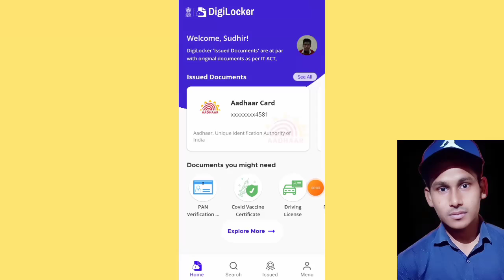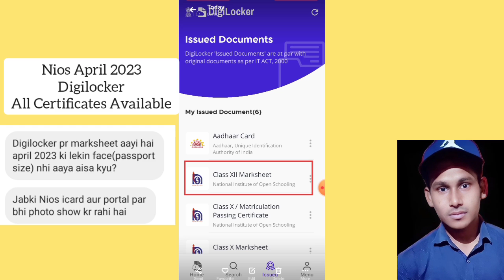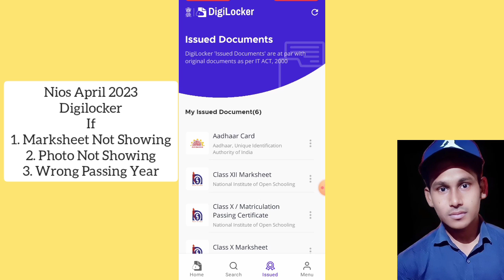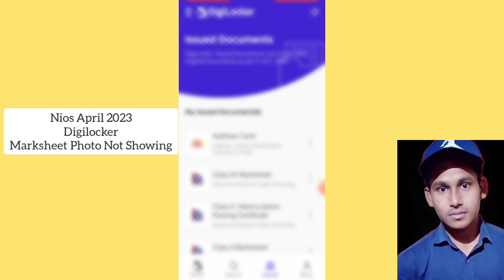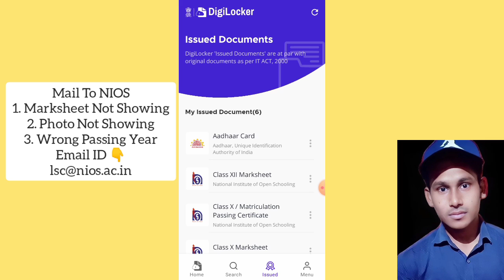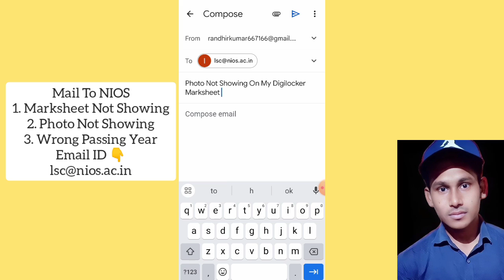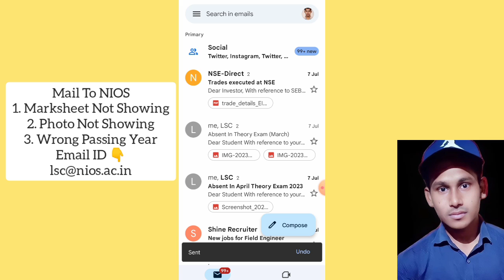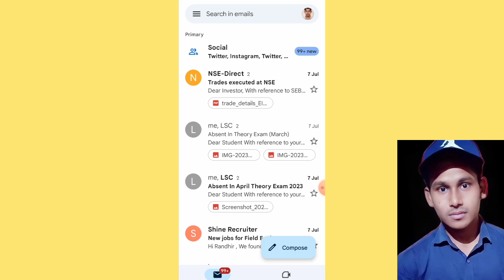Nios April 2023 Digilocker Marksheet Not Showing Photo Not Showing Errors | Task Is Helping (NIOS)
About Video
This video is introducing to those students who appeared in nios april 2023 exam and pass in result successfully now you can download your digilocker marksheet passing certificate migration certificate provisional certificate etc. If you face any types of problems in digilocker like nios marksheet not showing?,nios marksheet photo not showing?.